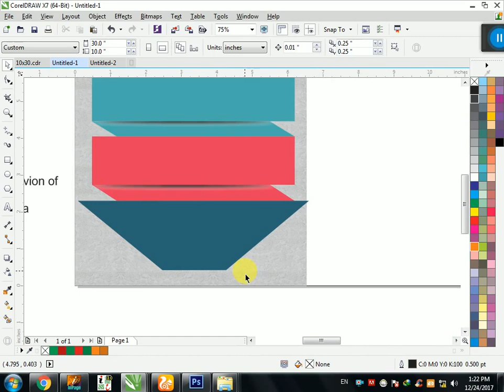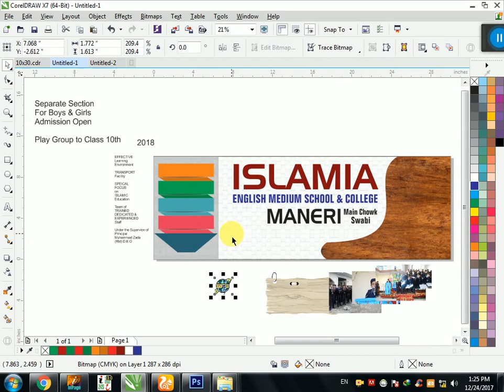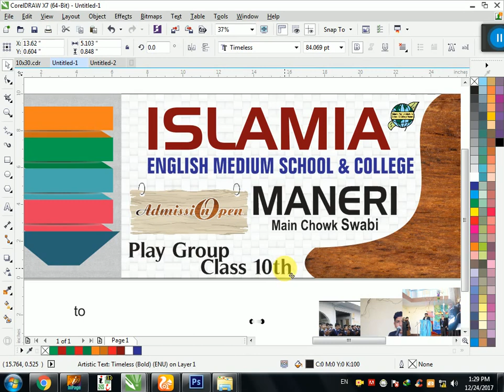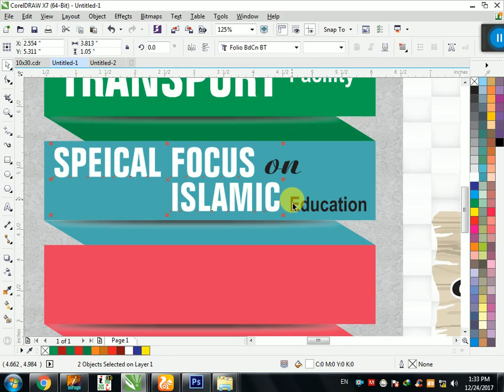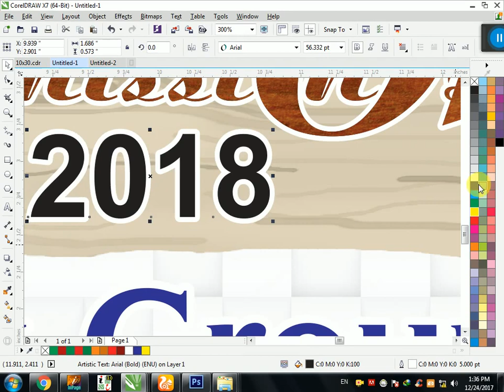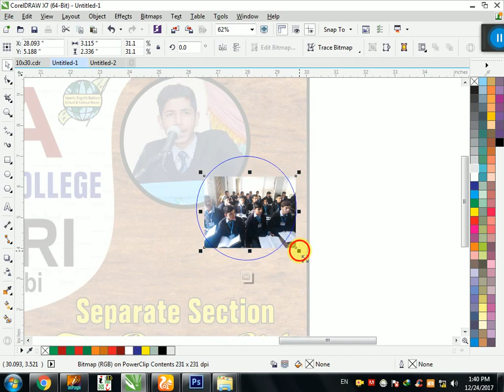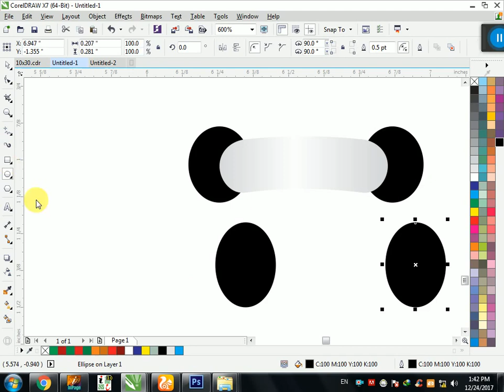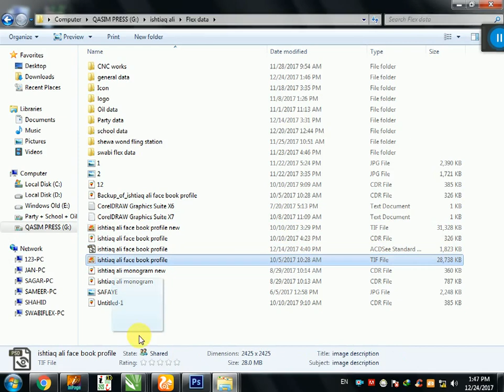How make a simply BillBoard 10x30 Idea No 02 2017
Hello Friends! Today you will find a lot of things in this video.
This design has been developed in a very simple and very short time
Try friends to make it nice.
And if you have any questions, please adjust it.
Friends like if you like our video.